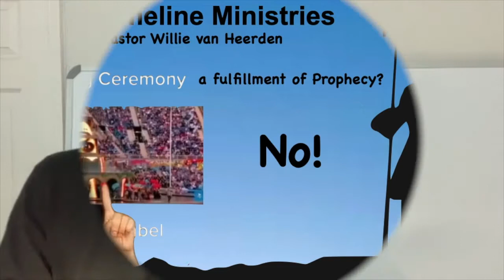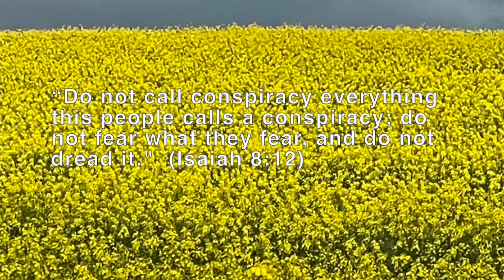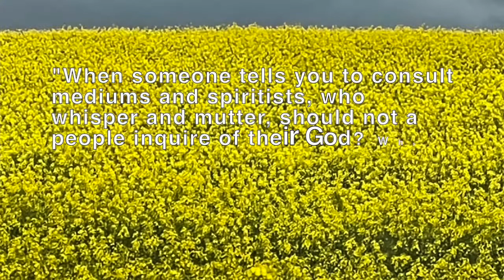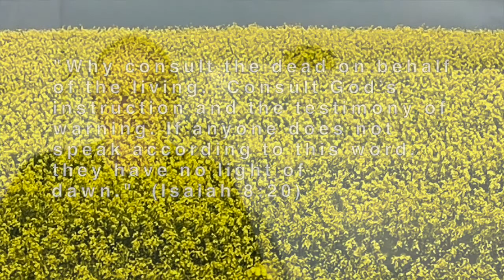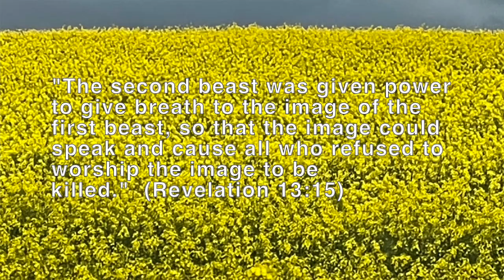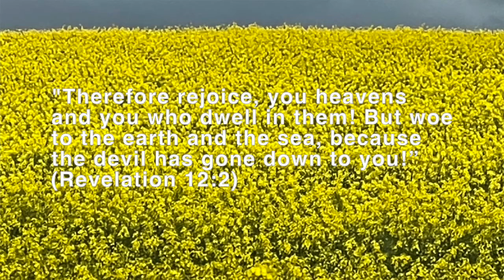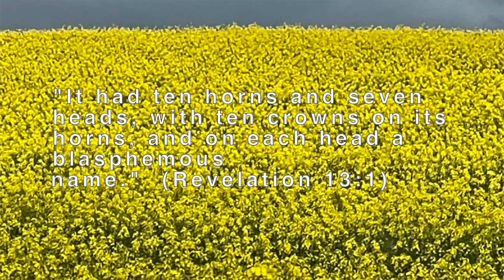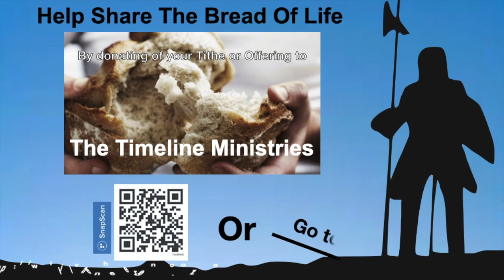Commonwealth Games 2022 Opening Ceremony - Fulfillment Of Prophecy?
Commonwealth Games 2022 Opening Ceremony Fulfillement of Prophecy?